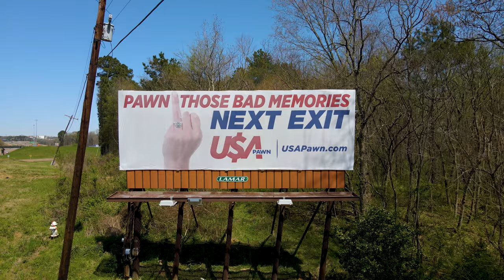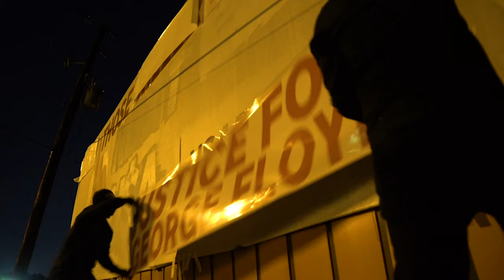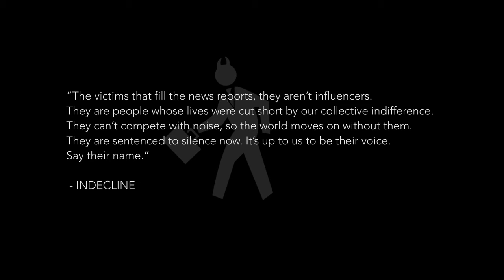Ceschi - The Decline of Western Civ 4 & 5 (Official Video)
"The Decline of Western Civ 4&5" by Ceschi (prod. by Factor Chandelier)